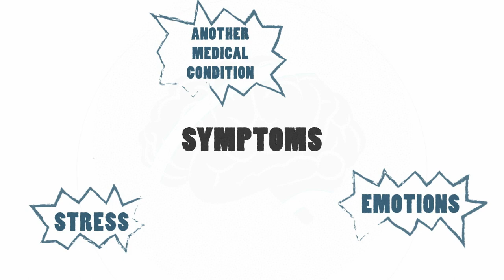Mind-Body Connection at Wildwood High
This video for patients and families describes the mind-body connection that causes somatization.